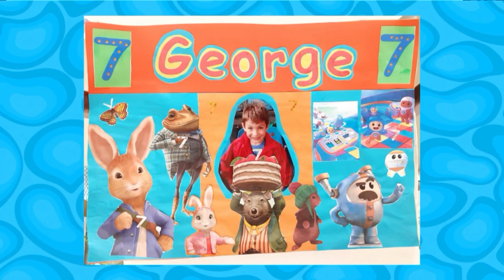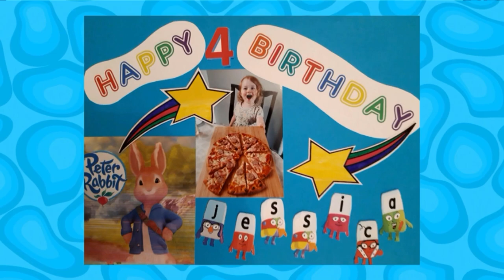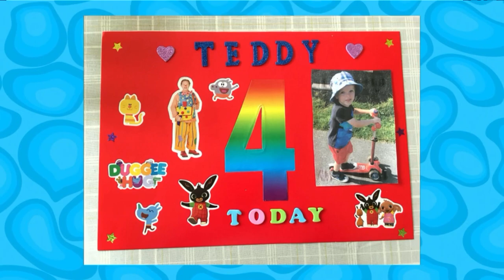CBeebies Birthday 10th November 2020